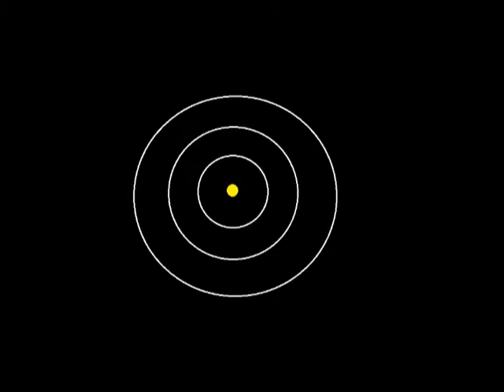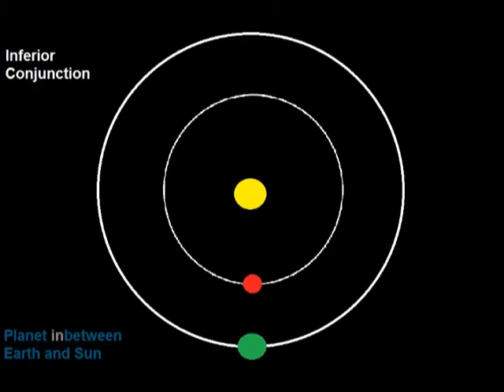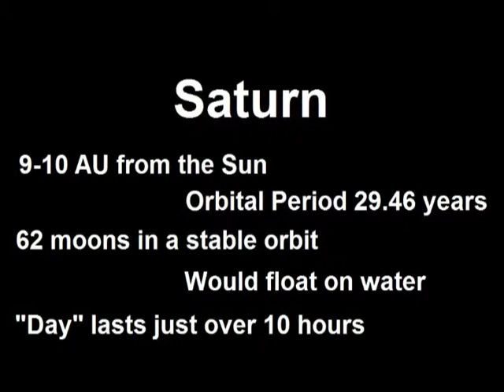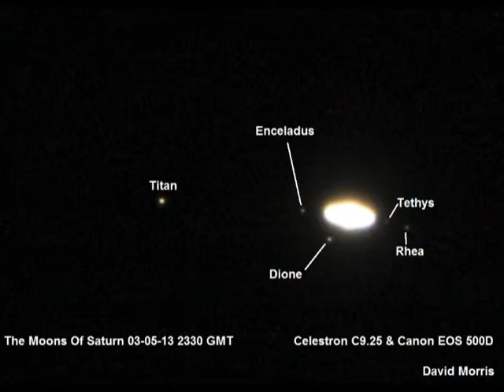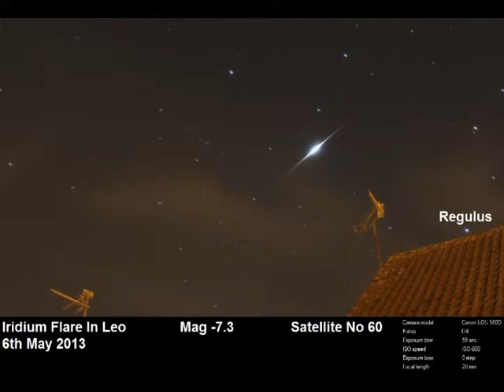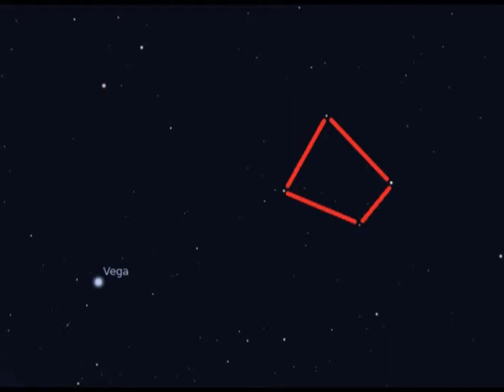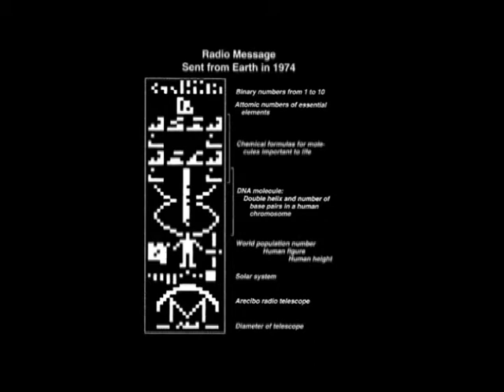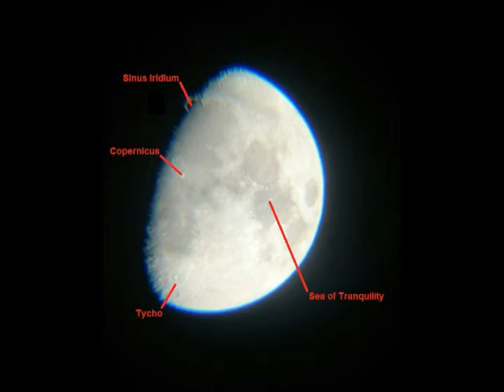Sky Notes May 19th to June 16th 2013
Rugby & District Astronomical Society's guide to the sky with images from the members.